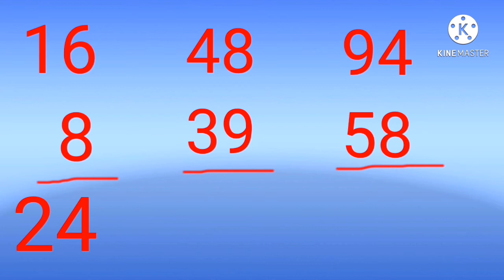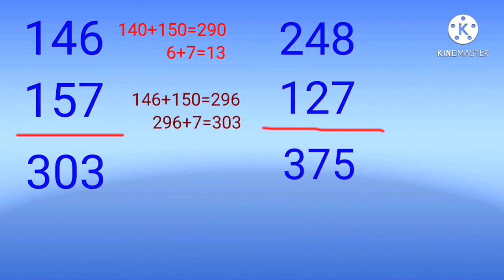Phương pháp tính nhẩm phép cộng trong 3s không xem thì phí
Phương pháp tính nhẩm phép cộng trong 3s